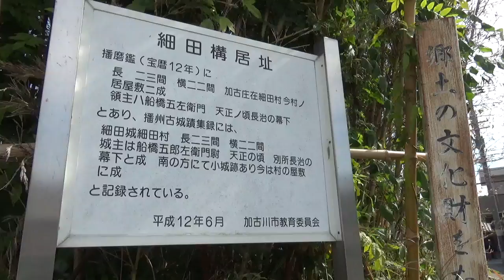播磨の城跡シリーズ038～細田構居址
加古川市野口町